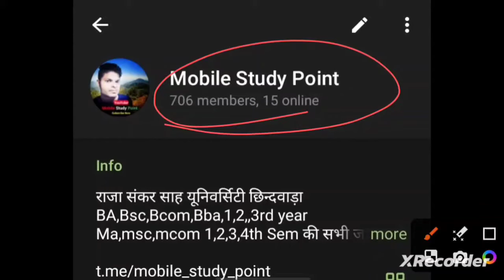Ba/Bsc/Bcom 2nd,3rd year me subject change ho jata hai ya nhi/2nd,3rd year में subject change proces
2nd 3rd year me subject change hoga ya nhi
bsc 2nd year me subject change hoga ki nhi
ba 2nd 3rd year me subject change hoga ya nhi
graduation में subject change kaise kare
2nd year 3rd year me subject change kaise kare